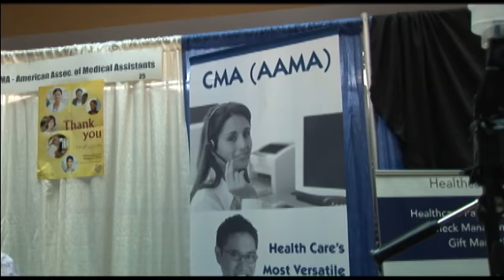American Association of Medical Assistants at the 23rd Annual PAHCOM Conference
American Association of Medical Assistants participates as an exhibitor and shares their value in front of the PAHCOM audience at the annual conference in October 2011.